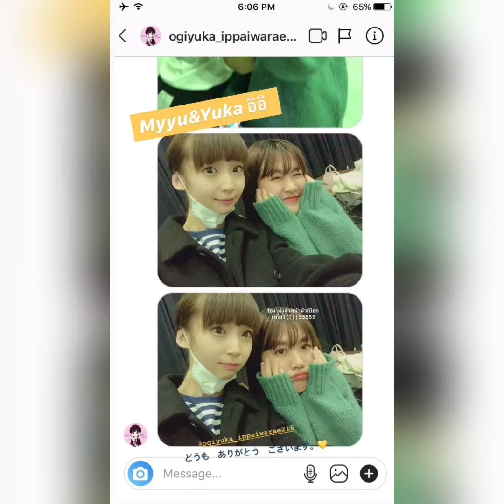BNK48งานขิงรุ่นพี่จูรินะ ยูกะจัง มิกุ และยูกิริน ก่อนงานขาวแดง2019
紅白歌合戦 ( kouhakuutagassen) 2018 // 2019